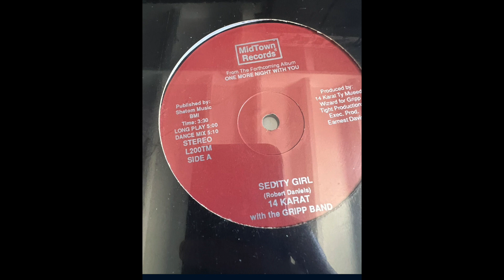14 Karat With The Gripp Band – Sedity Girl (Dance Mix)